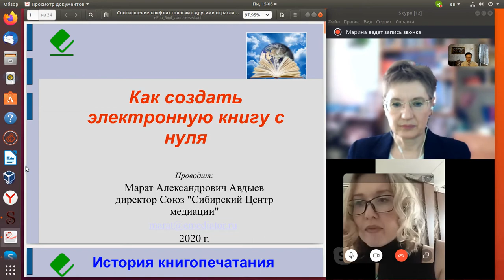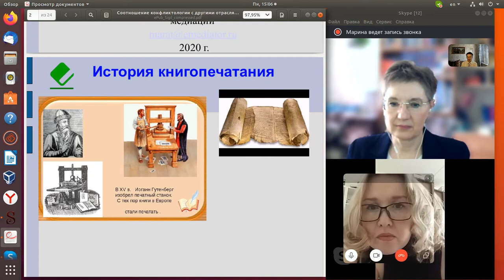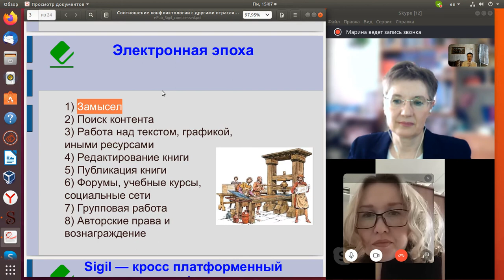01 Представление слушателей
Как создать электронную книгу с нуля?  об опыте создания электронных книг в формате ePub на основе редактора Sigil - кросс платформенного (Windows + Linux+  iOS), по лицензии "копилефт", условно говоря бесплатного. Слушатели могут сразу подключиться к работе. Мы можем помочь начинающим авторам и издателям в продвижении их электронных книг на реализацию на shop.emediator.ru